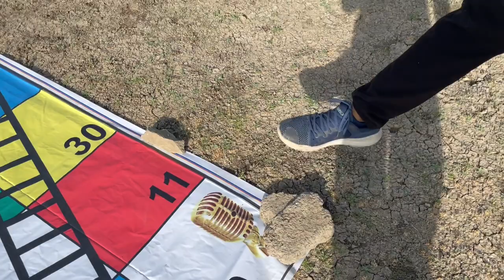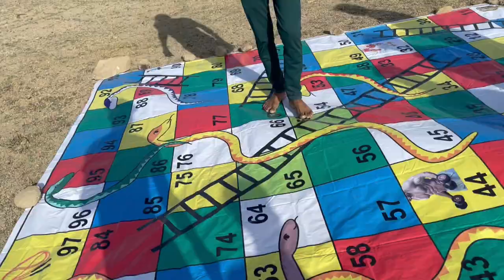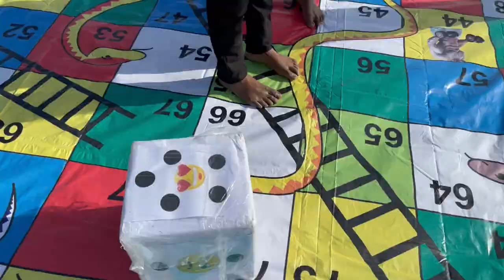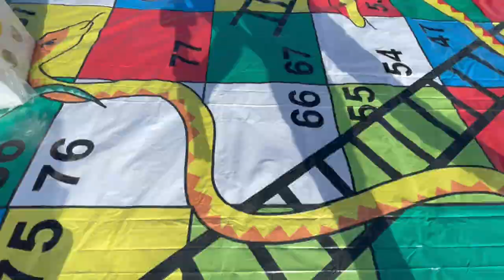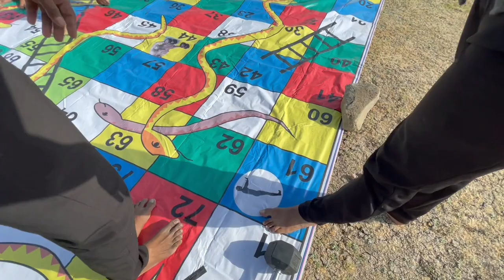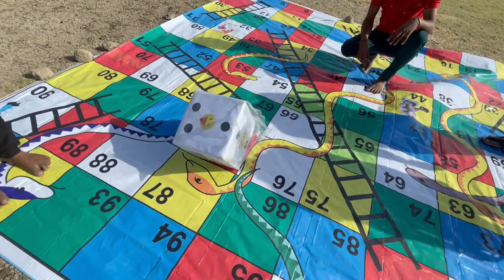BIGGEST SAP SIDI game with friends | loser will be eat jolo chip | danger⚠️